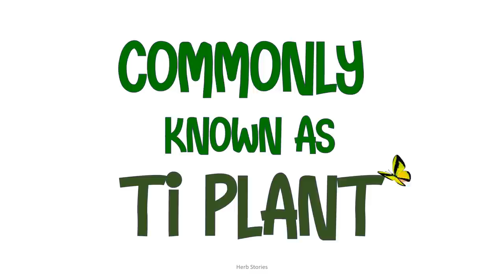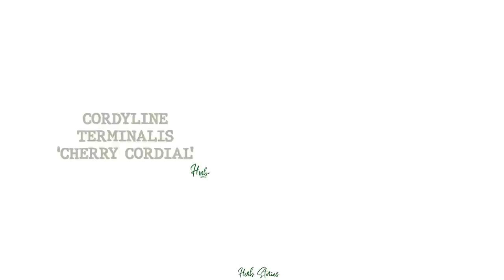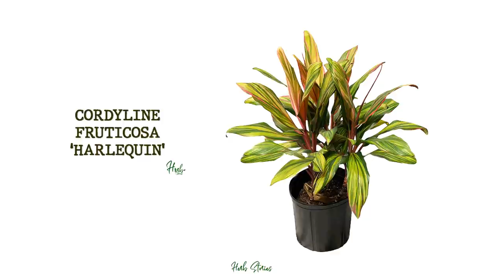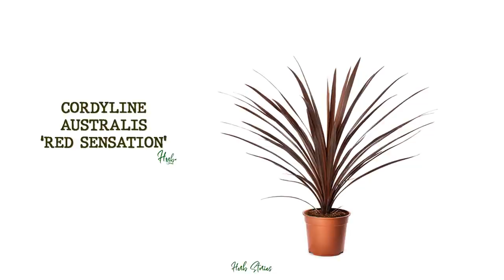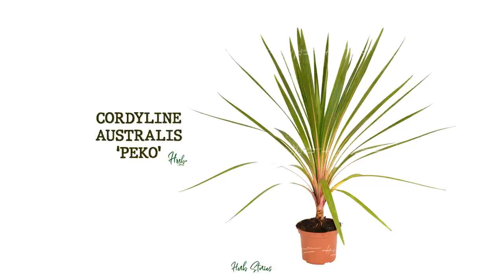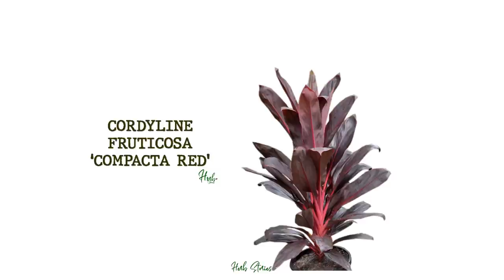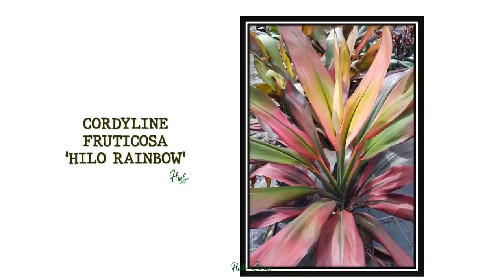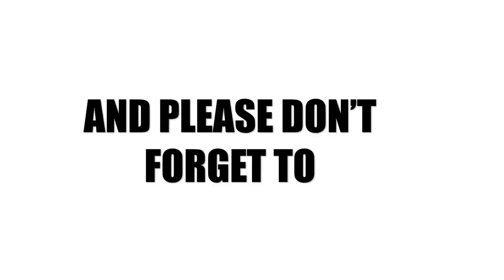65 CORDYLINE SPECIES | HERB STORIES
What is a Cordyline Plant?
Cordyline is a genus of plants native to Pacific islands and parts of Southeast Asia. These plant varieties are easy to grow as houseplants. They just need warmth, bright and indirect sunlight, rich soil, and regular watering.

Is Cordyline a Dracaena?
They look similar and are both related to agave. One way to distinguish between the two is to check out the roots. On cordyline, they will be white, while on dracaena the roots are yellow to orange.

Types of Cordyline Plants
1. Cordyline australis - is one of the species you’ll most often see in cultivation. It resembles yucca and has long dark, narrow leaves. There are several cultivars of this species, including ‘Red Star’ with reddish leaves.

2. Cordyline terminalis - is another species with a lot of different cultivars. It is very showy with wide leaves that can be yellow, orange, black, red, green, and a mix of colors, depending on the variety.

3. Cordyline fruticosa -  includes the ‘Miss Andrea’ cultivar which has striking, large green leaves. The younger leaves are tinted with purple and the flowers are light purple.

Thank you so much Herbie friends! God Bless You and keep safe always. **

Credits to the following:
Information guide: Google
Photos: google
Creator: Joy Presores